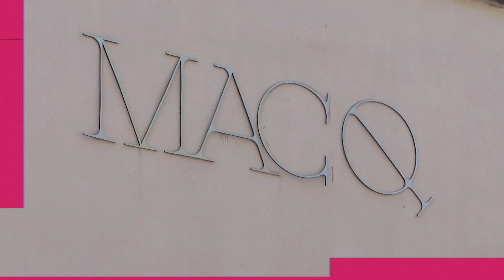Continúa en exhibición obra “Las Formas del tiempo, el tiempo de las Formas”.